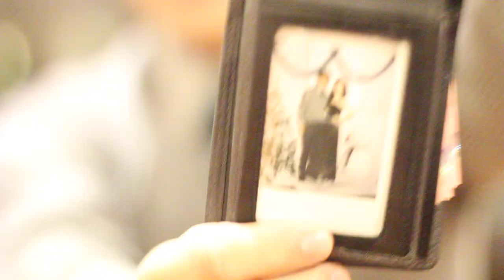Happiest moment during SMKSU Prom'11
Ee Shen's confession. Special edition.